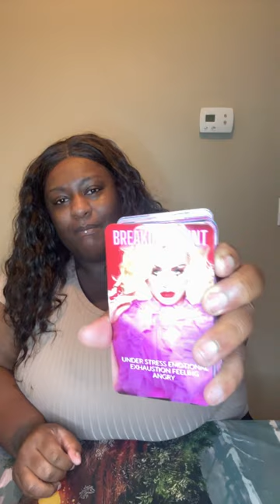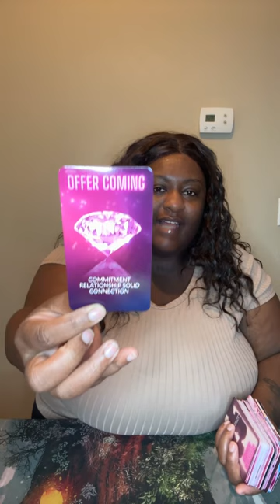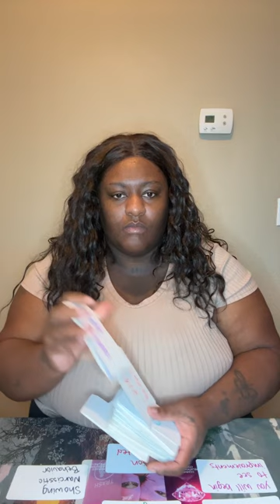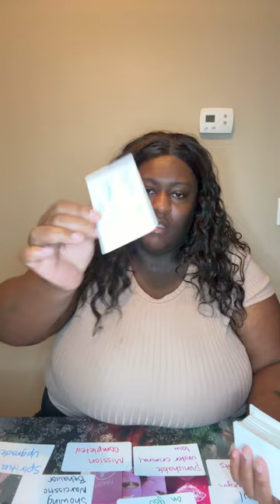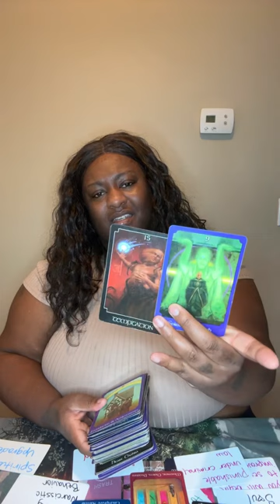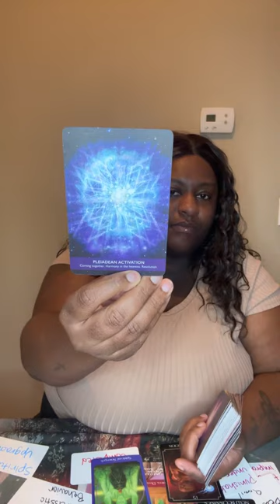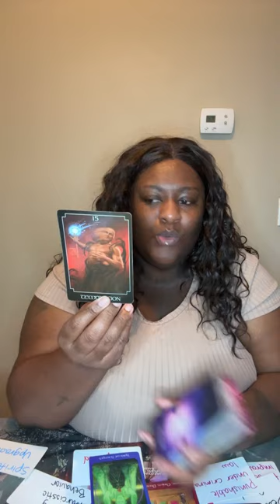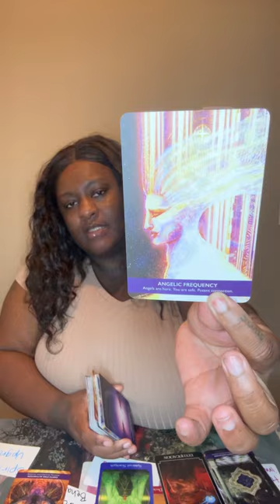THE PAIN WAS NOT YOUR FAULT 🥺, BUT THE HEALING IS YOUR RESPONSIBILITY ❤️‍🩹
Thanks for clicking on my channel. I’m a truth seeker and truth speaker. I’m here to uplift, inspire and motivate the Chosen Ones. Please only take what resonates and leave the rest. I truly appreciate your support!

🎶Songs Mentioned:
🔥Logic - 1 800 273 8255
🔥Nicki Minaj - Moment 4 Life
🔥Aaliyah - At Your Best
🔥Nelly Furtado - Fly Like a Bird
🔥Rascal Flatts - What Hurts The Most